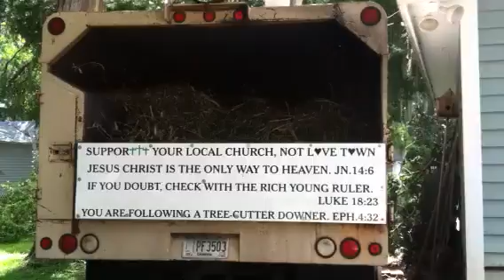Tree down!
Mr. Allen (in his 70's) cutting down our "weed trees" has a message for Oprah!